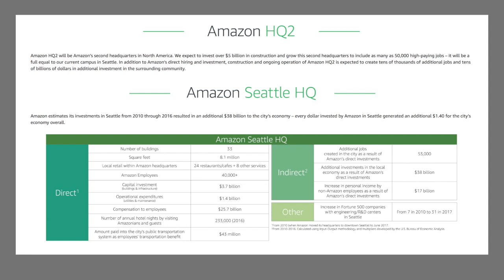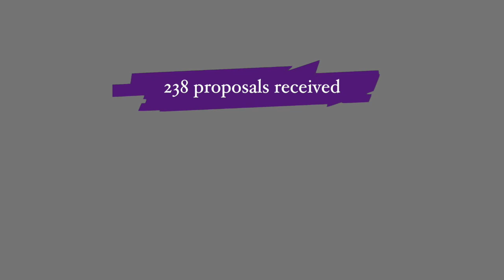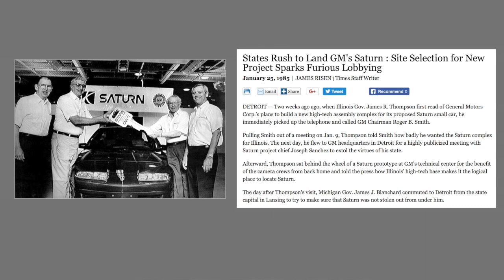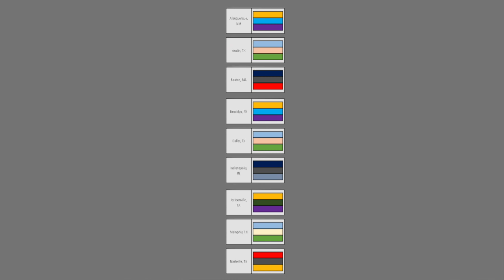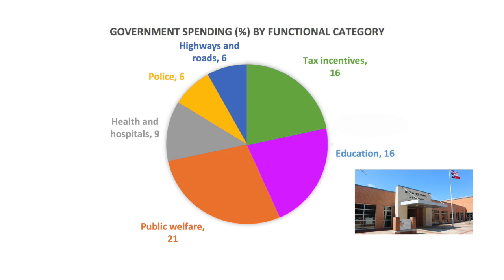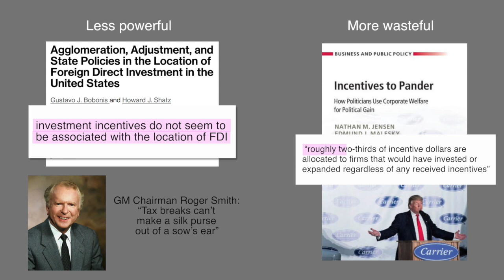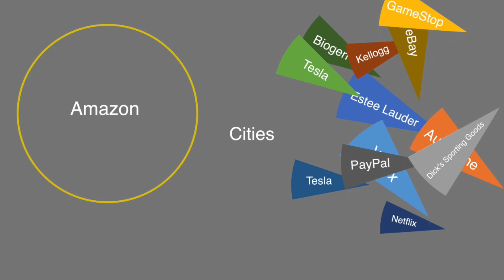Should Cities Compete for Amazon HQ2?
“Amazon HQ2” written by Justin Svec; edited by Robert Baumann

Video editing: Allyson Noenickx

Opening and closing credits music: Maurice Ravel, String Quartet in F major, Assez vif – très rythmé

Performed and arranged by Robert Baumann

Thanks to Nathan Flint at Audible Chemistry for audio recording support.

Sources:

Amazon HQ2 request for proposal

Amazon News. “Get to know Amazon's urban campus in Seattle.”  YouTube, Oct 8, 2015.

Bobonis, Gustavo and Howard Shatz. “Agglomeration, Adjustment, and State Policies in the Location of Foreign Direct Investment in the United States.”  The Review of Economics and Statistics, February 2007, 89(1): 30–43.

Casselman, Ben.  “Promising Billions to Amazon: Is It a Good Deal for Cities?”  New York Times, Jan 26, 2018.

Coleman, Allan.  “Success of Saturn: A Case Study of the Q Saturn Automobile.”  The Industrial College of the Armed Forces, Mar 11, 1994.

Davis, Carl.  “Tax Incentives: Costly for States, Drag on the Nation.”  Institute on Taxation and Economic Policy, Aug 12, 2013.

Florida, Richard. “Handing Out Tax Breaks to Businesses Is Worse Than Useless.” Citylab, Mar 7, 2017.

Florida, Richard. “Support a Non-Aggression Pact for Amazon's HQ2.”  Change.org.

Jensen, Nathan and Edmund Malesky.  Incentives to Pander: How Politicians Use Corporate Welfare for Political Gain. Cambridge University Press, 2018.

Liao, Shannon.  “The eight most outrageous things cities did to lure Amazon for HQ2.”  The Verge, Oct 19, 2017.

Maddaus, Gene.  “Film Tax Incentives Are a Giant Waste of Money, New Study Finds.”  Variety, Aug 18, 2016.

Ng, Alfred.  “Here’s what the final 20 cities offered Amazon for HQ2.”  CNet, Jan 18, 2018.

OECD. “Principles to Enhance the Transparency and Governance of Tax Incentives for Investment in Developing Countries.”

Risen, James. “States Rush to Land GM's Saturn: Site Selection for New Project Sparks Furious Lobbying.”  Los Angeles Times, Jan 25, 1985.

Story, Louise. “As Companies Seek Tax Deals, Governments Pay High Price.”  New York Times, Dec 1, 2012.

Strauss, Steven.  “Flashback: The wooing of Amazon HQ2: Taxpayers, watch out for your wallets.”  USA Today, Sept 20, 2017.

Wingfield, Nick.  “How Amazon Benefits From Losing Cities’ HQ2 Bids.”  New York Times, Jan 28, 2018.

Wingfield, Nick and Patricia Cohen.  “Amazon Plans Second Headquarters, Opening a Bidding War Among Cities.”  New York Times, Sept 7, 2017.